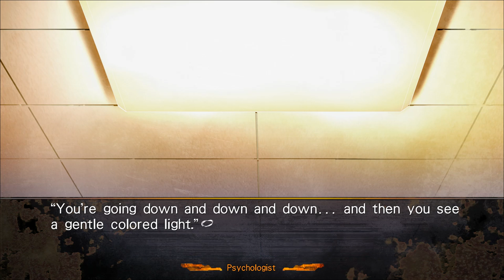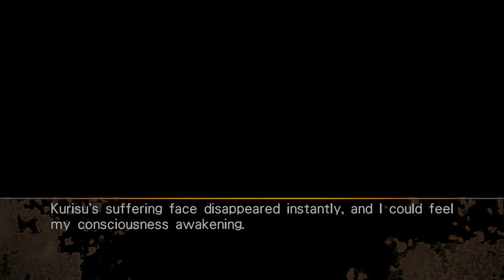Let's Play Steins;Gate 0 #2: World Lines Apart